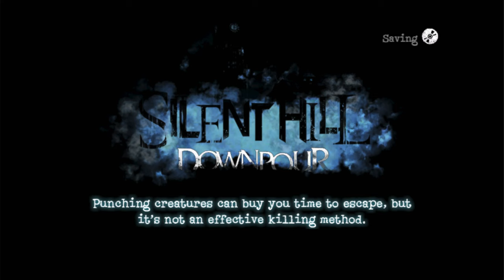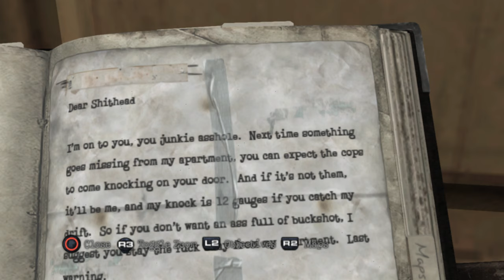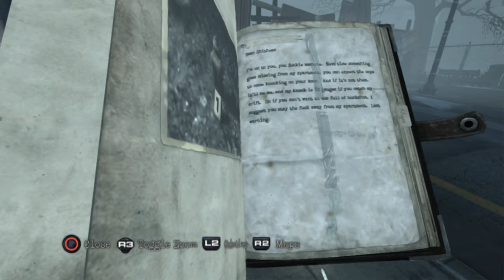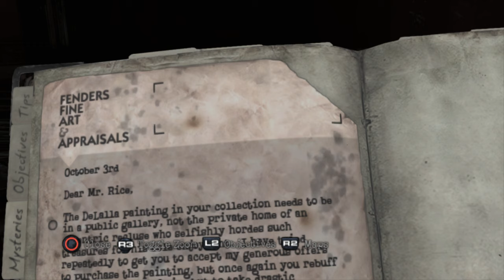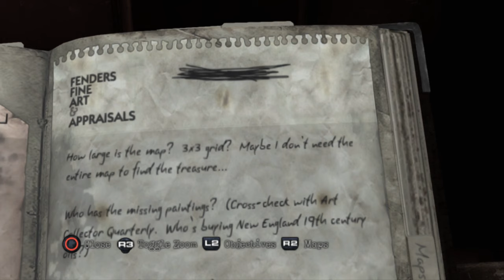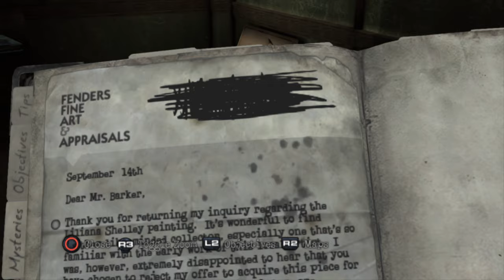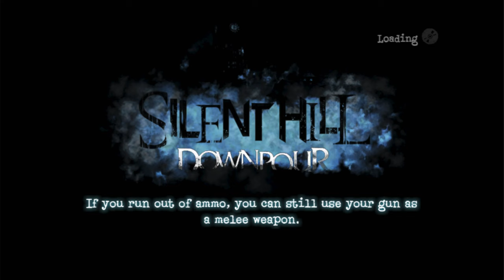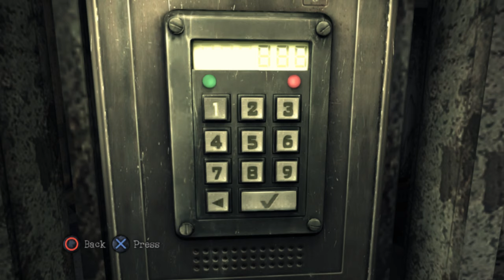Silent Hill: Downpour (Ep. 7 – Fine Art)